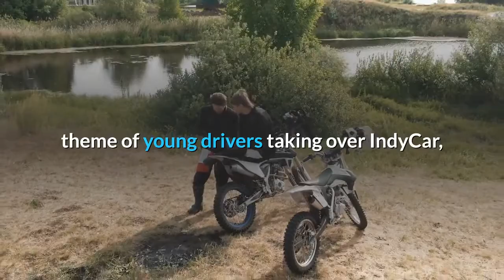Helio Castroneves wins Indianapolis 500 for 4th time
INDIANAPOLIS (AP) — At long last, Helio Castroneves joined the exclusive club of four-time Indianapolis 500 winners on Sunday. Then Spiderman scaled the Indianapolis Motor Speedway fence for his trademark victory celebration at the largest sporting event since the start of the pandemic. Castroneves wasn’t done yet. At 46 and one of the oldest drivers in the field, he sprinted along the frontstretch of the speedway waving to the 135,000 fans in attendance. He was interrupted during his victory jog by multiple drivers and most of Team Penske, the organization he spent more than two decades with and won three Indy 500s. But it was time for Roger Penske to part ways with Castroneves, who still believed he had plenty of racing ahead. Michael Shank picked him up for a partial schedule that included the Indy 500 and a shot for Castroneves to add to his legacy at the speedway. His last Indy 500 win was in 2009, and Castroneves has been trying since to join A. J. Foyt, Al Unser Sr. and Rick Mears, his former mentor at Team Penske, as the only four-time winners of “The Greatest Spectacle in Racing.” Mears was the last driver to join the club in 1991.“I love Indianapolis! You guys don’t understand it! The fans, you give me energy,” Castroneves said. Castroneves was also part of the winning Rolex 24 Daytona sports car team in January, taking the prestigious sports car event for the first time.“I’ve run two races this year and won two races, I’d say that’s pretty good,” said Castroneves, who noted that Tom Brady won the Super Bowl this year and 50-year-old Phil Mickelson won the PGA Championship last week. It was a stark contrast to the recent theme of young drivers taking over IndyCar, which now has six different winners through six races this season. Three of them have been first-time winners and four are drivers aged 24 or younger. Castroneves found himself in a closing duel with one of the young stars, 24-year-old Spaniard Alex Palou, but he passed Palou for good with two laps remaining and beat him by 0.4928 seconds for the victory. Former Penske teammate Simon Pagenaud, the 2019 Indy winner, was third, followed by Pato O’Ward, the 21-year-old budding IndyCar star. A year ago, no fans were allowed for the race that was delayed from May to August. This year, celebrities were back and fans were everywhere and they were treated to a win by one of the most popular drivers in Indy 500 history. By JENNA FRYER AP Auto Racing Writer